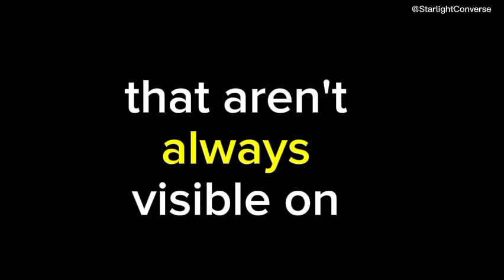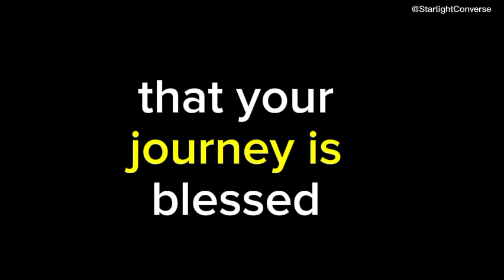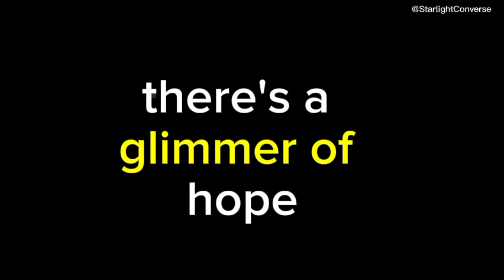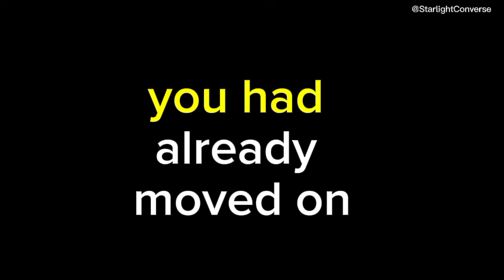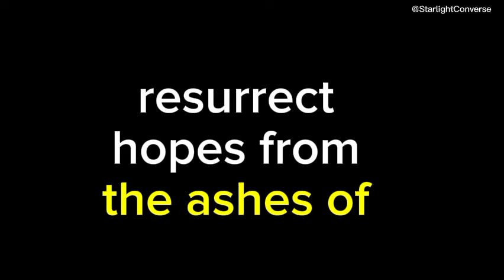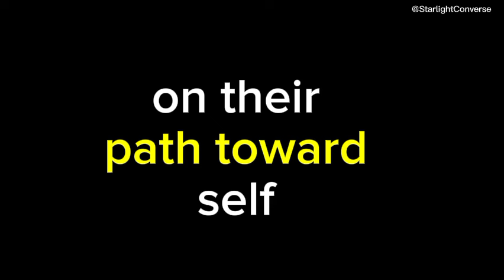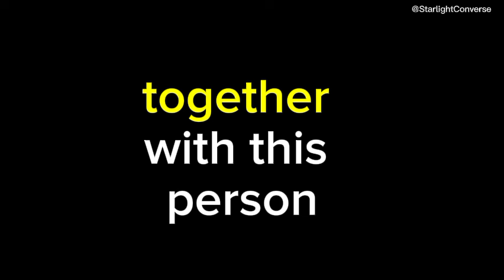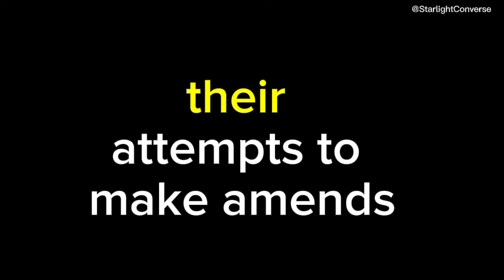💌 You're about to discover just how much someone regrets letting you go when...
💌 You're about to find out how much someone regrets letting you go when💖channeled messages from your person